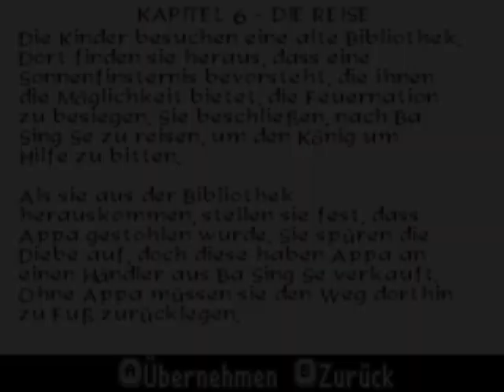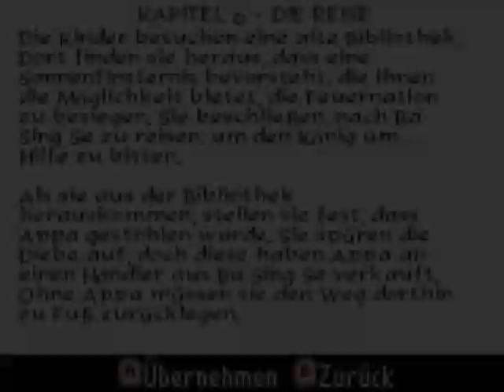Let's Play Avatar - Die Erde brennt [Blind] PART 7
Zuko Power!